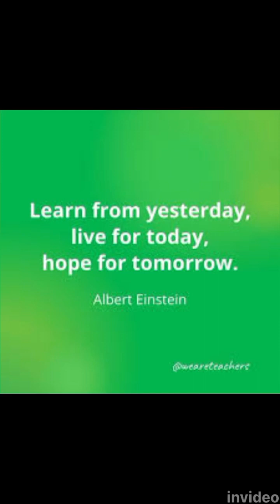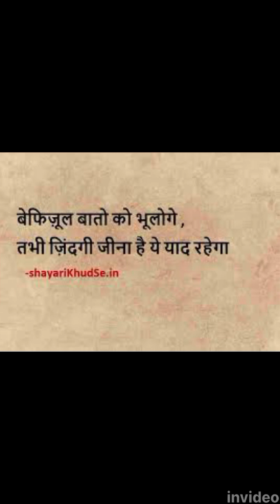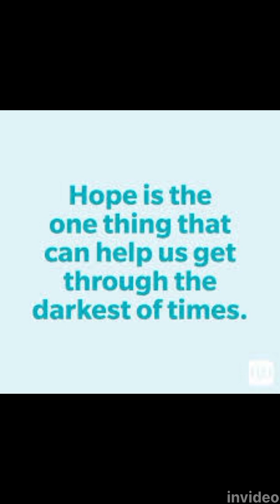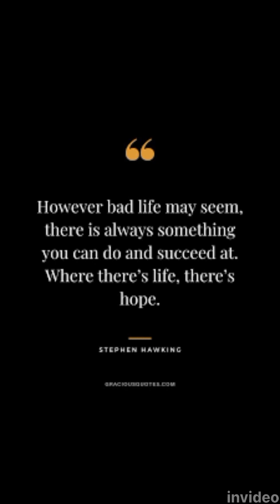आत्मविश्वास से सबकुछ हासिल हो सकता है२४(1)